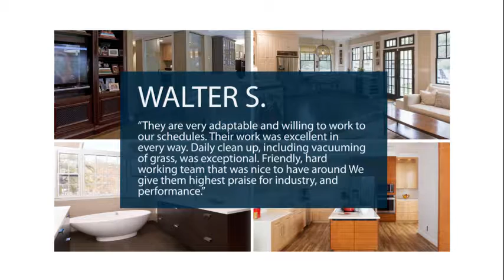Patio Warehouse Inc - REVIEWS - Orange, CA Remodeling Reviews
Reviewed: ★★★★★ Patio Warehouse Inc is a highly regarded company in Orange, CA. This video shows some of the excellent reviews and testimonials that have been offered by their happy clients. (Real reviews by real customers).

Welcome to Patio Warehouse, Inc., we're the best of the best in the patio construction industry. We've been in business for over a decade serving the Orange County CA area. If your looking to remodel your backyard with a new zero maintenance patio cover, sunroom, patio enclosure, deck, balcony, stamped concrete, concrete pavers or general hardscape services, then your in the right place!

For more information you can reach the company at:

Patio Warehouse, Inc.

Reviews:

Walter S.
They are very adaptable and willing to work to
our schedules. Their work was excellent in
every way. Daily clean up, including vacuuming
of grass, was exceptional. Friendly, hard
working team that was nice to have around We
give them highest praise for industry, and
performance.

Homeowner
These guys are "Men of their word." They did a fantastic job;
on time; we are thrilled with their work.

Homeowner
It looks very good.

For trusted sources to learn more about the topic of home remodeling, you can visit the   following sites: